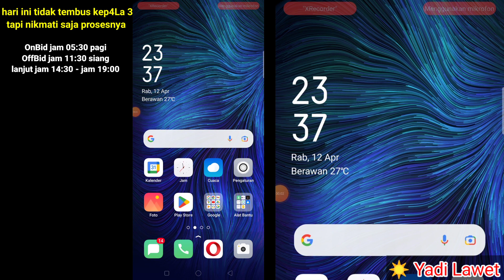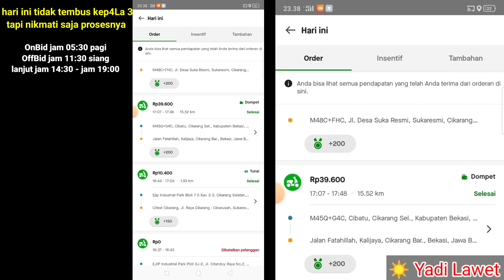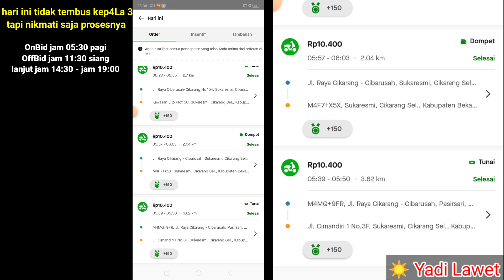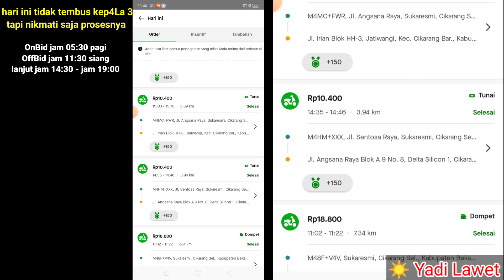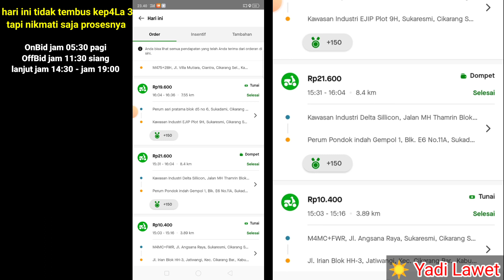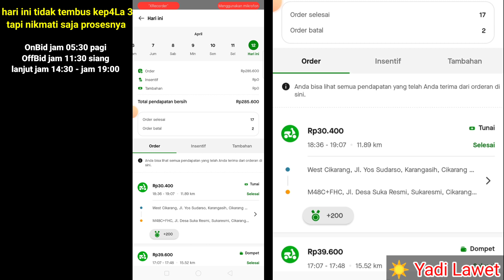FOKUS di 1 Layanan, Auto GACOR jadi PRIORITAS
hari ini saya ngebid jam ½6 pagi sampai jam ½12 siang lalu offbid. lanjut sore sekitar ½3 sampai jam 7 malam.
Alhamdulillah nikmati yang sudah dikasih.
jangan lupa untuk Bersyukur